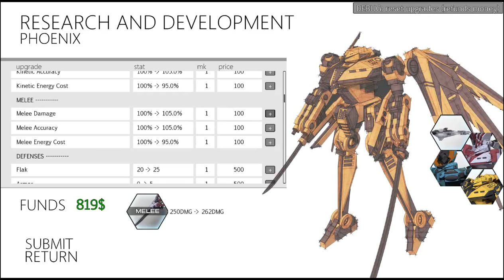Sunrider 4.2a Hard Mode: Mission 9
This is a run of Sunrider's Hard Mode in version 4.2a.  I made this to give other players an idea of the strategies I used to win.  All missions will be completed without using mid-battle saves, to ensure that the strategy is consistent enough to be replicated to some extent.  Depending on what attacks hit or miss, you may not be able to follow my strategy exactly, so improvise as needed!

This is a mission that goes more smoothly if you're prepared for the reinforcements.  It takes some pretty precise placement to hit both top and bottom at the same time though.  Actually, it wouldn't be a bad idea to have both the Sunrider and the Phoenix at the top, then the missile and rocket shooters at the bottom would probably miss just because of how far away they are from everyone.  Then you can use missiles from the Sunrider and the Black Jack to help mop up stuff at the bottom.  For the record though, the missiles shot at the Phoenix only have about 40% chance to hit even though the Frigate was that close, so I don't feel there was significant danger of the Phoenix getting shot down on that turn.

So long as it survives until the end of Turn 2 enemy phase, it doesn't matter how much damage the Mochi takes.  Even on Hard Mode, as long as you deal with the Pirate Destroyers quickly it should be fine.  You can guarantee survival by moving the Liberty to shield the Mochi, if you're worried.

If there's still a lot of enemies left on Turn 6, I'd advise using another Full Forward.  It should be easier to deal with Cruisers now that you have Aim Down and another shielding source, but you still shouldn't take them too lightly when they're packed close together.